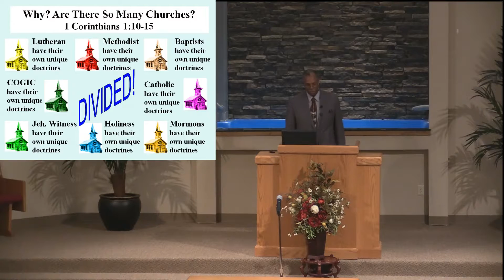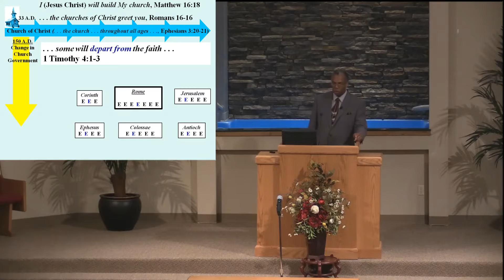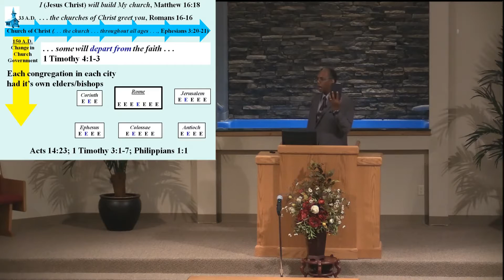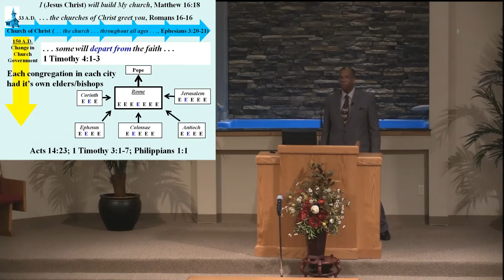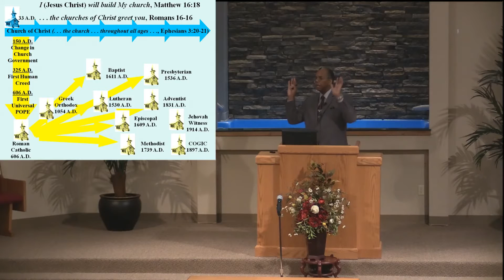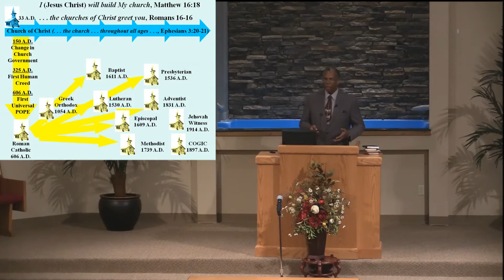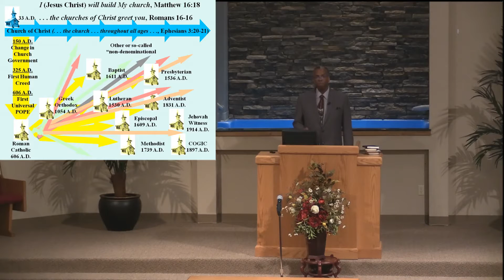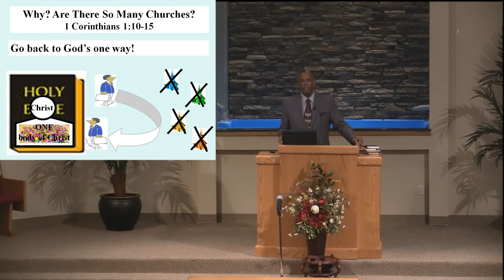Why Are There So Many Churches?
Watch Lovell Hayes from the East Jackson (TN) Church of Christ share thoughts on a question many people ask: "Why Are There So Many Churches?"

To explore more faith questions from our community in our 2015 series, check out

To see more of this 2016 series and to learn more about Great Oaks,